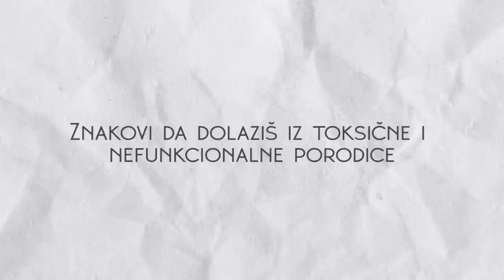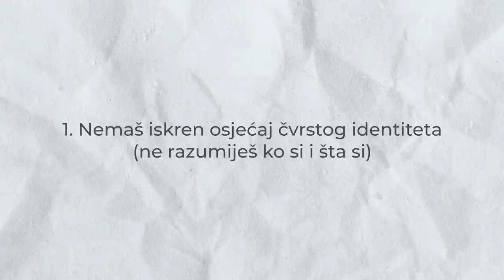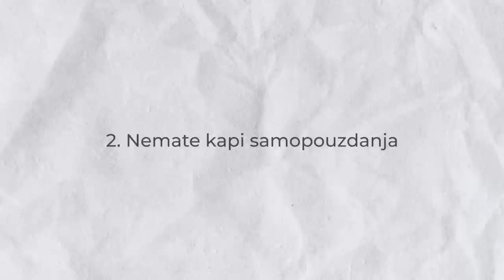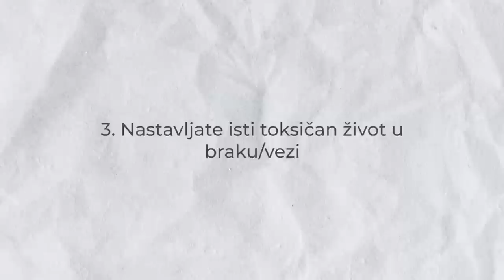i ti si iz toksične porodice?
nadam se da će ovaj dio mog dana koji sam danas snimila - pomoći nekome da shvati u čemu se nalazi i kroz šta zapravo prolazi.

edukacija o samom sebi je sve. zadajte se u to da bi si mogli i pomoć i učinit život što boljim. ^^

Love,

Dinela

PS, prijava na online kurs njemačkog i engleskog kod mene se vrši ovdje